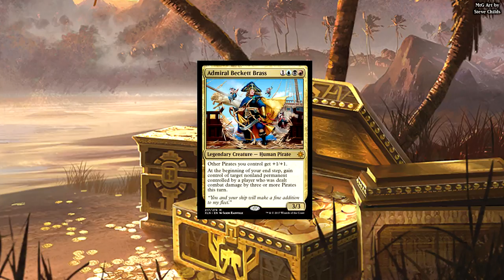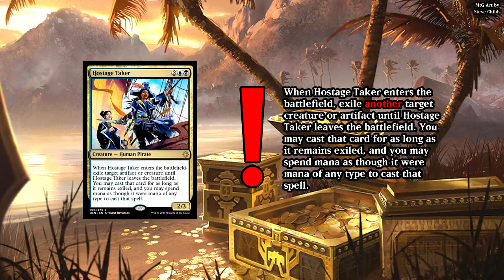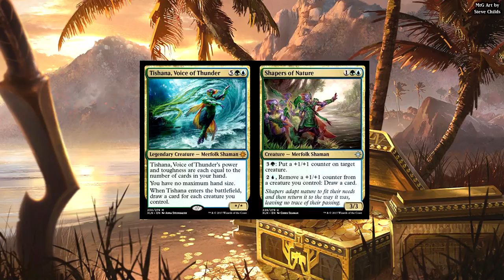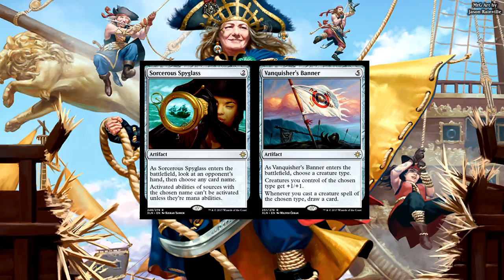Ixalan Set-Review - Teil 6 [Deutsch]